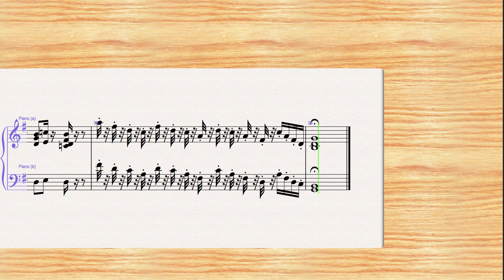Better Than Everything